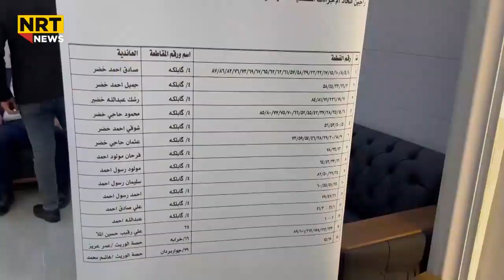کێشەی جوتیاران لە گوندی سەرگەڕانی کەرکوک چییە؟، سوپای عێراق چی پێ وتوون!؟